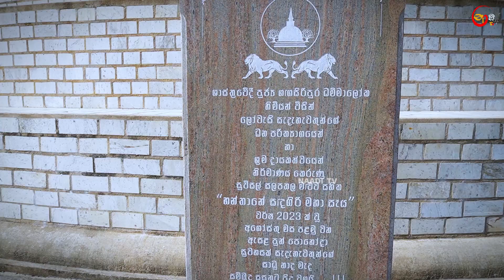🙏☸️ සඳගිරි මහා සෑය | Sandagiri Maha Seya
Naadi TV YouTube නාලිකාව වෙත සාදරයෙන් පිළිගනිමු.

ශ්‍රී  ලංකාවේ මහනුවර දිස්ත්‍රික්කයේ පිහිටා ඇති මෙම ස්තූපය මහනුවර දිස්ත්‍රික්කයේ  විශාලතම ස්ථුපය ලෙස ප්‍රකාශ  කරනු ලබන අතර එය කලාපයේ සැලකිය යුතු සහ ගෞරවනීය ආගමික ස්ථානයක්  බවට පත්ව ඇත.මෙය ඉදිකිරීම් ආරම්බය 2017 ජනවාරි 27 වැනි දින තරුණ බෞද්ධ  භික්ෂූවක් වන  ගංගාසිරිපුර ධම්මාලෝක හිමියන්ගේ අනුශාසනා  පරිදි ආරම්භ  විය.ස්ථුපයේ මුදුන් මල්කඩ 2021 මාර්තු  28 වන දින සිදු කරන ලද අතර 2022 සැප්තැම්බර් 10 වන දින සුභ වස්තු තැන්පත්  කිරීම සිදුවිය.

මෙය මහනුවර නගරයට  කිලෝමීටර්  කිහිපයක් උතුරින් සහ හන්තාන කදු වැටියෙන් ඔබ්බට පිහිටා ඇත. ස්තූපය මීටර් 33 (අඩි 108) ක උසකින් යුක්ත වන අතර එහි වට ප්‍රමානය මීටර් 100 (අඩි 328) කි. මුහුදු මට්ටමේ සිට මීටර් 930 ක උන්නතාංශයක පිහිටා  ඇත.

Welcome to Naadi TV YouTube channel.

Located in the Kandy district of Sri Lanka, this spa is the latest Stupa of the Kandy district which has made it a significant and important place. The construction started on January 27, 2017 with a young monk, Gangasiri Dhammaloka Thera. The garlanding was done on March 28, 2021 and the auspicious burial took place on September 10, 2022. It is located a few kilometers north of Kandy and beyond the Hantana mountain range. The stupa is 33 meters (108 ft) high and has a circumference of 100 meters (328 ft). Located at an altitude of 930 meters above sea level.